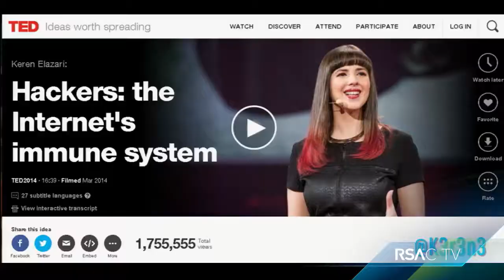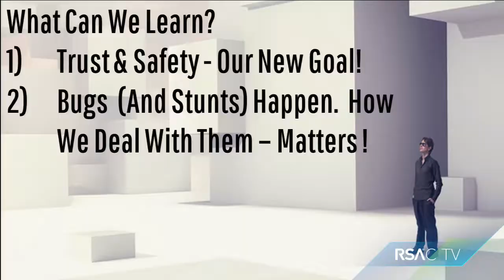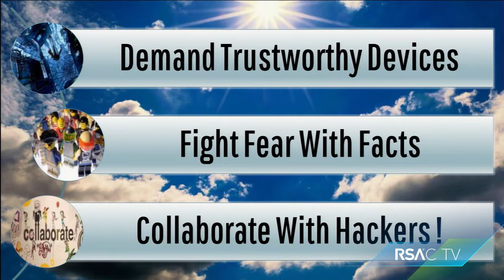Stop the Spread of Fear, Uncertainty and Doubt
Keren Elazari, Analyst, Author and Senior Researcher at Blavatnik Interdisciplinary Cyber Research Center, Tel Aviv University, currently fields millions of messages from hackers from around the world responding to her clarion call that hackers can save the day. Her advice on how to change the world? First, as a responsible security professional, eliminate the FUD: fear, uncertainty and doubt. Elazari discusses how information security professionals can foster trust and safety within the industry, and how security professionals help to define how secure private and public digital spaces can be. She illustrates how hackers can actually be the heroes in our society.

Things you can do:
1. Demand Trustworthy Devices
2. Fight Fear with Facts
3. Collaborate with Hackers